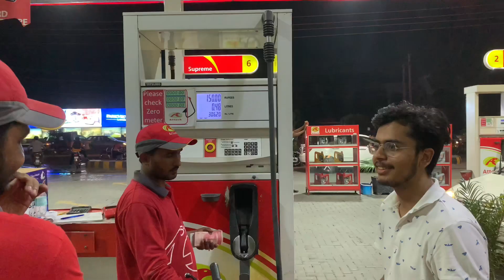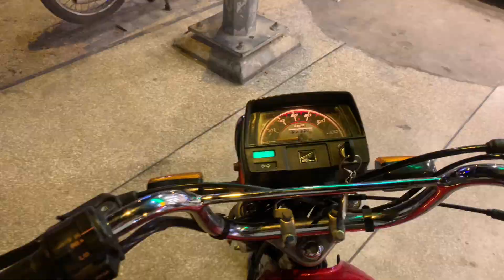Bike Sale Kr K Cycle Leni Pera G🚴 Petrol 306 K Ho Giya😨